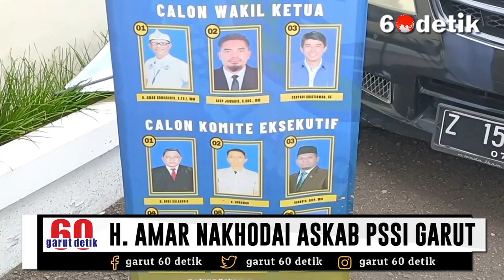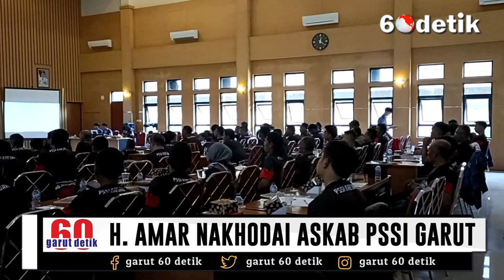Didampingi Asep Jawahir, H. Amar Komarudin Nakhodai Askab PSSI Kabupaten Garut